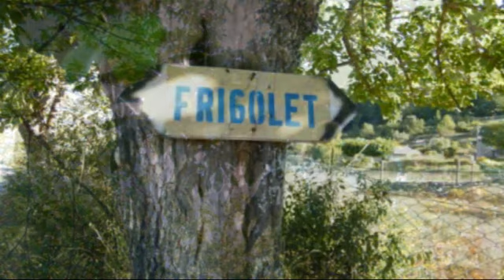couleurs d automne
L'Ardèche Méridionale en automne se pare de 1000 couleurs.
Voici une promenade dans la forêt de St Paul le Jeune (07140)